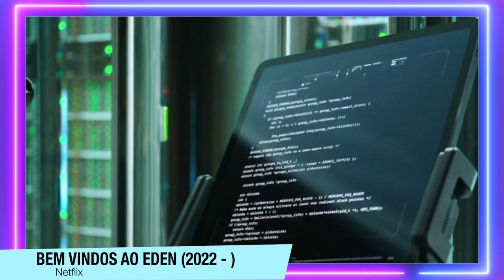Bem Vindos Ao Eden 2 | FINAL EXPLICADO - Os Aliens existem? A Brisa vai salvar a todos?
A 2ªTemporada de Bem Vindos ao Eden, chegou na Netflix, e aqui está uma critica (com spoilers), e claro um final explicado falando sobre aliens, sobre a antena, sobre viagem espacial, sobre o novo eden, e sobre todos o resto, além de também teorizar coisas pra uma 3ªTemporada.

Sumário:
00:00 - Introdução
01:00 - O começo da temporada
02:40 - Africa burra
03:45 - Irene e Joel
04:50 - O exagero de sexo
05:40 - Brisa, Issac e Gabi
06:50 - O roteiro
07:50 - FINAL EXPLICADO
10:28 - 3ªTemporada (teorias)

Sinopse: Um grupo de jovens vai a uma festa em uma ilha paradisíaca, mas acaba vivendo um inferno, repleto de armadilhas e segredos perigosos.